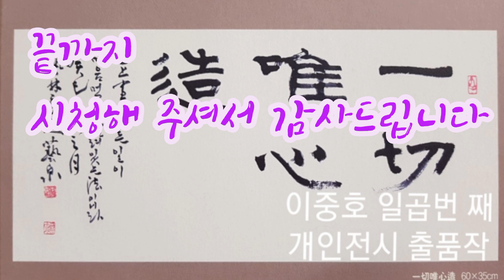유종원시 강설 (구양순 해서) 해서의 정수를~ 书法 書道 Calligraphy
유종원시를 감상하며 구양순 해서를 멋스럽게 써 보자

후원계좌 경남은행 이중호
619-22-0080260